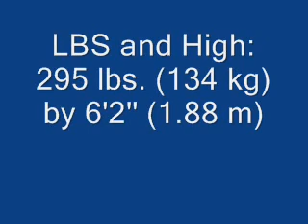WWE Bray Wyatt Theme Song 2014